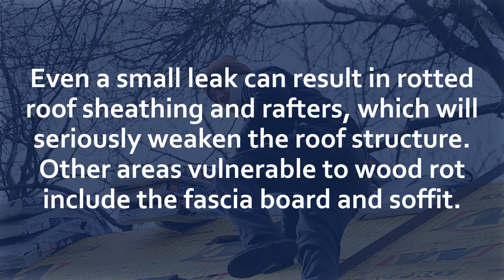Top 5 Warning Signs Your Roof is at Risk that Need immediate Attention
Asphalt shingles are one of the most popular choices among US homeowners due to the ease of installation and cost efficient availability. Asphalt shingles pros exceed their cons that make them an ideal roofing choice in all over the US. Homeowners still prefer shingles over other roofing material and with little knowledge you can fix some common roofing problems with the help of professional Roofers in your local City.
We are available 24/7 to help you in your Roofing issues.